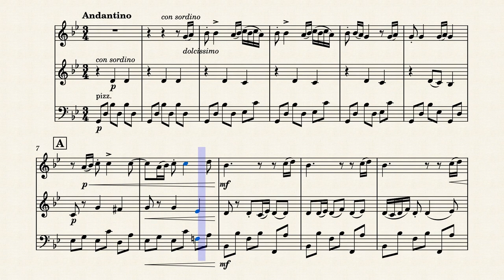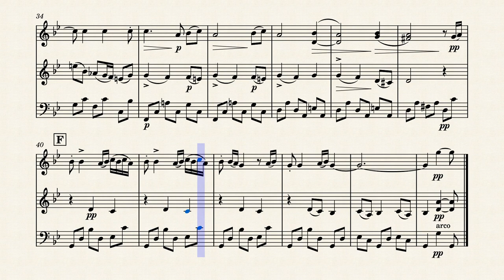Paul de Wailly 6 PiecesNo 3 IDYLLE for 2 violins and Cello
My transcription of a lovely short piece  for String Trio. IDYLLE.  (No.3) of Paul de Wailly's "6 pieces for 2 violins and Cello".  Based on ISMLP#43656-9

Scores and Parts for the full work, and also for each individual movement can be downloaded free at:

My aim is to find and transcribe or arrange mostly unknown public domain music suitable for small amateur music groups, usually featuring flutes, recorders and strings.